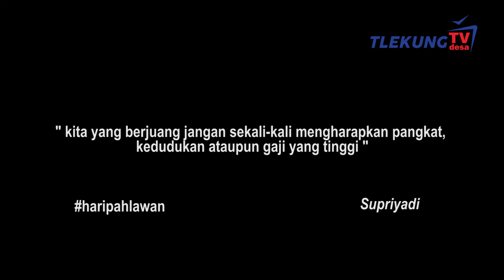Mengupas Sejarah (Stom) PART 1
Stom menjadi salah satu bangunan bersejarah yang ada di Desa Tlekung, Kecamatan Junrejo, Kota Batu.
Bangunan yang didirikan pada zaman kependudukan Jepang tepatnya pada pertengahan tahun 1940-an ini dijadikan sebuah pabrik yang memproduksi kayu untuk dimanfaatkan kulitnya.

PRESENTED BY
KIM BAKSYA ASWANGGA